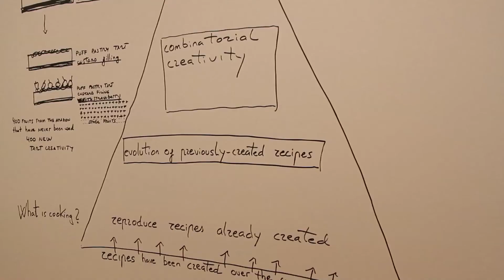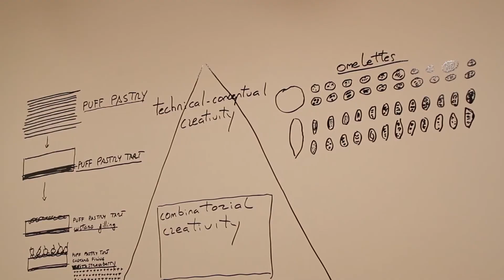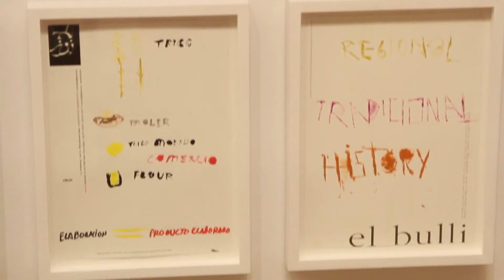Ferran Adrià's 'Notes on Creativity' at The Drawing Center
The master of deconstructivist cuisine is traveling across America with his gastronomy exhibition, Ferran Adrià: Notes on Creativity.